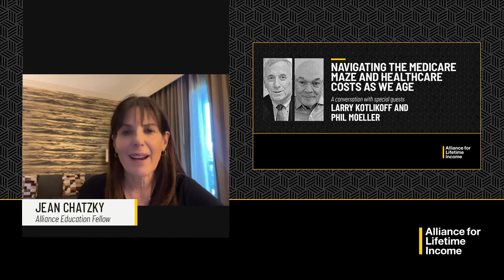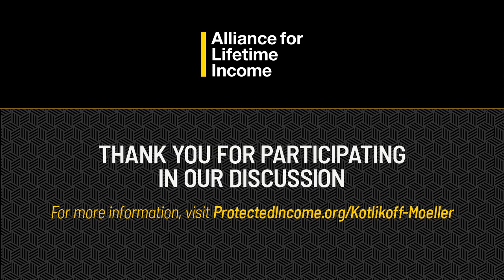Your Money Map with Jean Chatzky, Larry Kotlikoff, and Phil Moeller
If you’re enrolled in Medicare, or plan to be soon, you know selecting coverage to fit your needs can be enough to make your head spin.  Complicating matters, as you get older, healthcare issues–and expenses–become more frequent. Luckily, there are things we can do to manage the maze that is Medicare, as well as better handle healthcare costs during the second half of life.